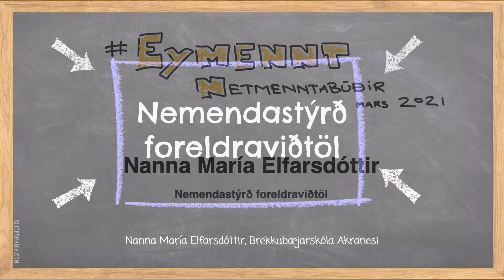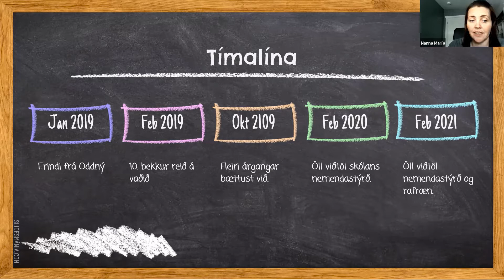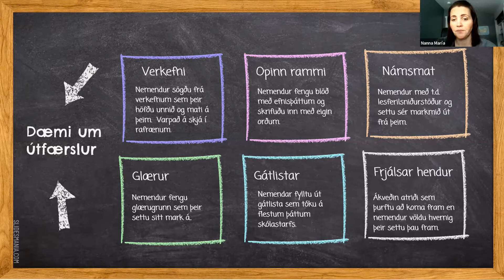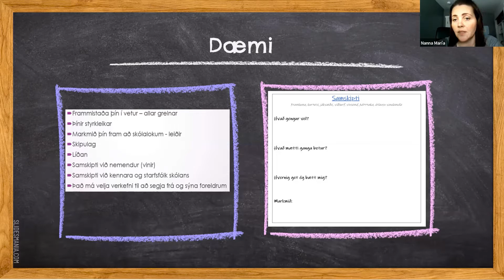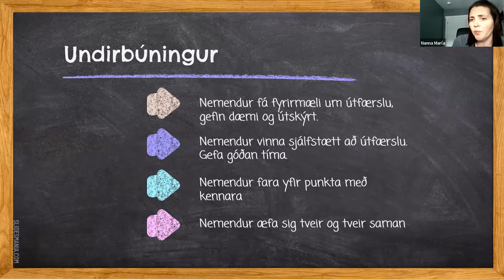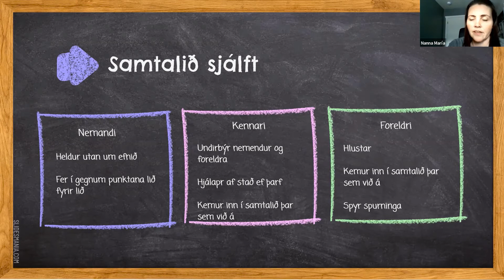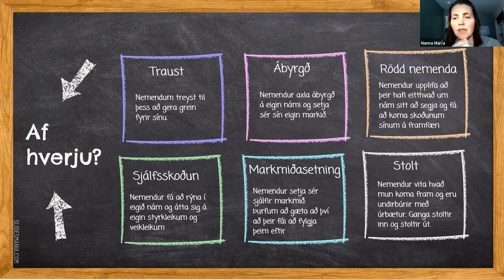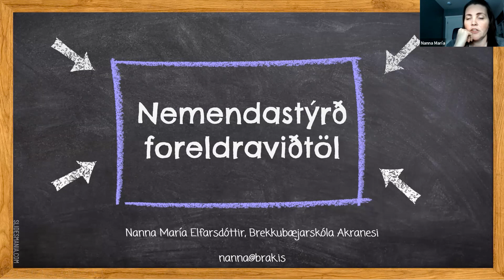Eymennt-Netmenntabúðir mars 2021-Nanna María Elfarsdóttir- Nemendastýrð foreldraviðtöl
Eymennt zoomupptaka af netmenntabúðum